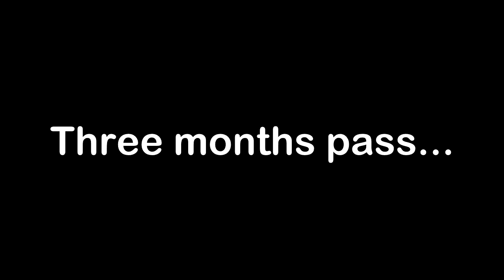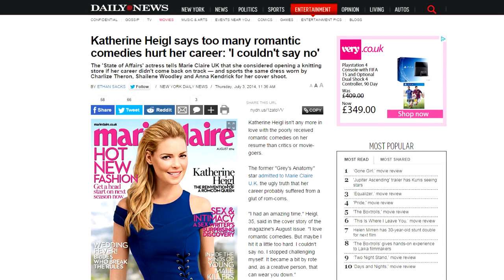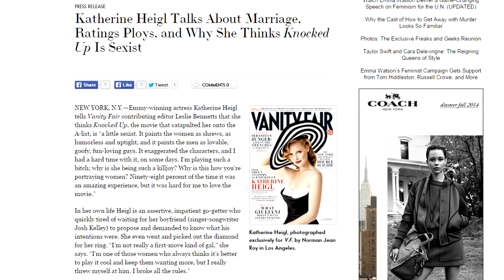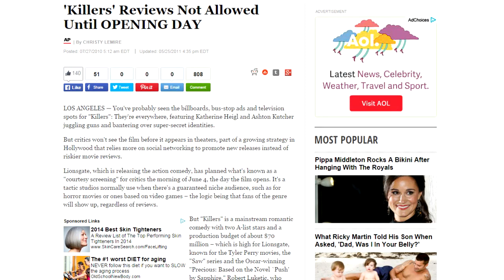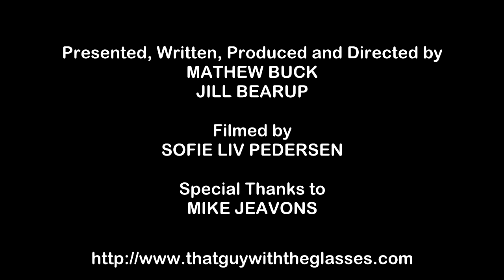Bad Movie Beatdown (w/ Jill Bearup): Killers (2010) (REVIEW)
=Originally posted September 29th, 2014=
Ashton Kutcher and Katherine Heigl make a deadly duo in this tedious action rom-com, but can Film Brain and Ursa from Stuff You Like take them out? Season 6.